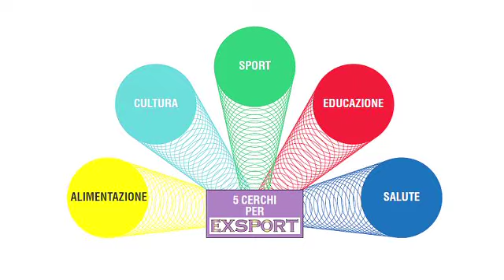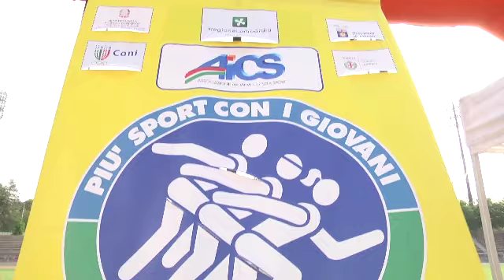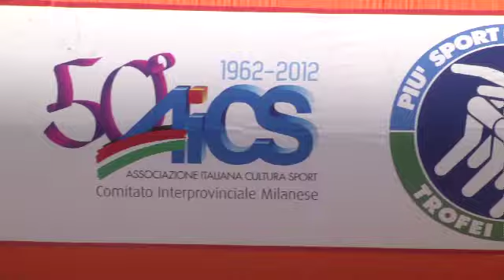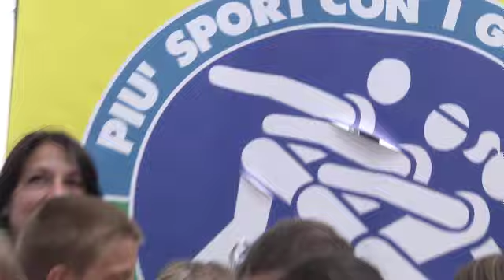TROFEI DI MILANO 2013 - 5CERCHI PER EXSPORT